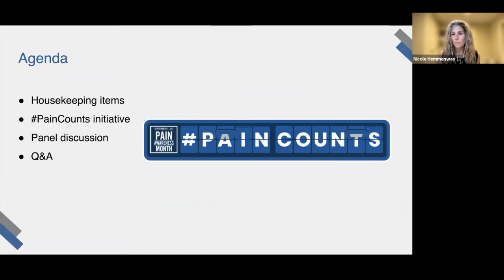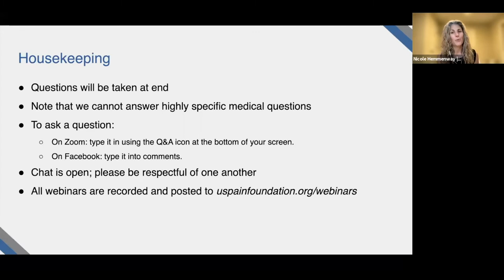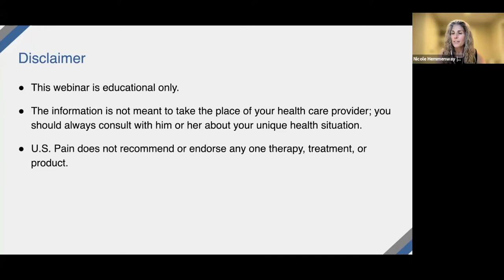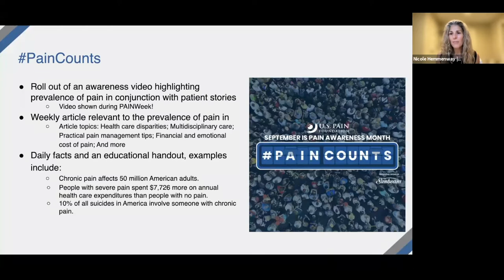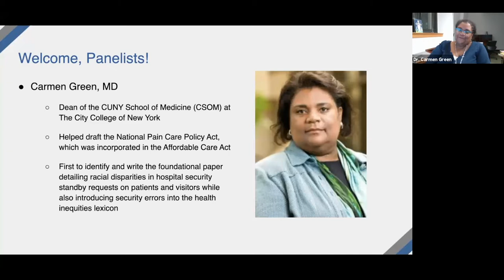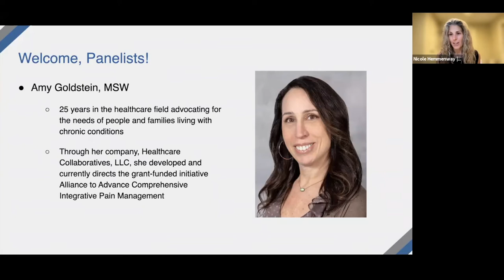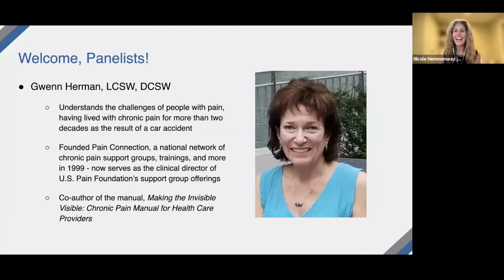Why Our PainCounts: Chronic Pain Awareness, Treatment & More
Throughout September 2021, the U.S. Pain Foundation has been celebrating Pain Awareness Month by showing all the ways PainCounts. From daily facts posted on social media, to articles, email newsletters and more, our goal has been to increase awareness of chronic pain among the public and push toward meaningful change.

On Wednesday, September 29th, the U.S. Pain Foundation held a webinar in honor of Pain Awareness Month to show all the ways PainCounts. Moderated by U.S. Pain's CEO Nicole Hemmenway, this event highlighted what needs to change in pain care and management and how we can better support people with chronic pain.

Panelists included:

Amy Goldstein, MSW, has been in the healthcare field for 25 years, advocating for the needs of people and families living with chronic conditions that include pain, cancer, multiple sclerosis, kidney failure, substance use disorder and more. Through her company, Healthcare Collaboratives, LLC, she developed and currently directs the grant-funded initiative Alliance to Advance Comprehensive Integrative Pain Management.

Carmen Renee Green, MD, is the dean of the CUNY School of Medicine (CSOM) at The City College of New York. Among her many accomplishments, Dr. Green helped draft the National Pain Care Policy Act, incorporated in the Affordable Care Act. An innovator, she often uses narrative medicine and photo voice techniques to promote empathy and healing.

Gwenn Herman, LCSW, DCSW, has dedicated her career to offering much-needed hope to people with pain. Gwenn intimately understands their challenges, having lived with chronic pain for more than two decades as the result of a car accident. Frustrated by the lack of resources for people with pain, in 1999, she founded Pain Connection, a national network of chronic pain support groups, support group leader trainings, and more.